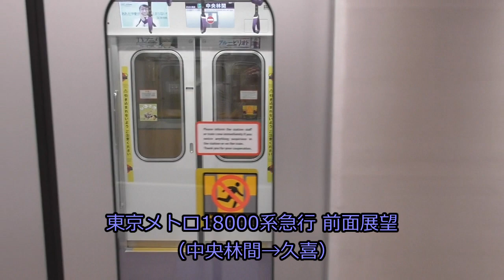東京メトロ18000系 Vol.12 ～前面展望（中央林間→久喜）～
東京メトロ18000系の前面展望を、今回は中央林間から久喜まで収録しました。自作LCD表示（漢字・ひらがな・英語のみ）および通過駅名・走行区間の字幕有り。（収録列車：1289S 全区間急行）

～Chapter～
00:00田園都市線 中央林間→渋谷
39:55半蔵門線 渋谷→押上
1:13:43スカイツリーライン 押上→東武動物公園
2:01:17伊勢崎線 東武動物公園→久喜